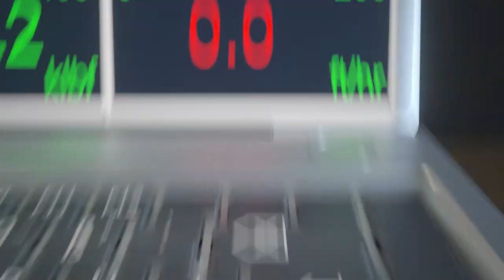3D promo video | Taurex Drill Bits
Meet eye-catching company 3D promotional video Wow-How Studio created for Taurex. Taurex leads the industry of drilling bits. They offer the latest cutter technology combined with application-specific bit designs to save time and money. And that’s why the approach to the content of 3d corporate video production for this company had to be quite serious. Still, we found a way to have some fun in the process and delivered an awesome result.

The aim of this 3D promotional video production task was to create a character that becomes a mascot for the Taurex company and convey its values. Designing the right character was a little challenging for our 3d promotional video production company but we still found ways to align our ideas with brand values and vision.
We used 3D animation in gaming style to handle this interesting project and as a result, get a cool 3d promotional video for their business and the new technology they would like to advertise.